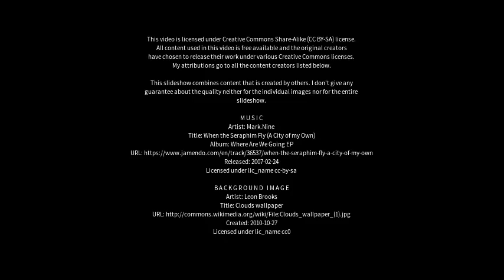Best places to visit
Best places to visit - Yaolu (China) Best places to visit - Slideshows from all over the world - City trips, nature pictures, etc.